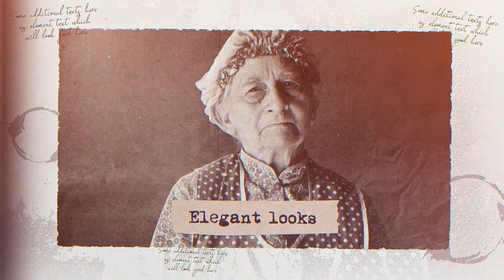Vintage Presentation: After Effects template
Vintage Presentation Slideshow is a dramatic and eye-catching After Effects template. the elegant vintage effect which reveals scenes via page turn will provide an appeal to your project. Very easy to use Just drag and drop your footage and change texts, then impress your clients with this amazing output. This template contains 11 Scenes which you can edit easily. Easy to understand video tutorial included where I have covered how to use this template easily.

FEATURES
• RESOLUTION : 1920x1080 (30FPS)
• PLACEHOLDER : 11 Scenes included
• PLUG-INS : No plug-ins required
• TUTORIAL : Easy to understand video tutorial included

Not included:
1) Music is not included
2) Images are not included
3) The font is not included. (Any font can be used)